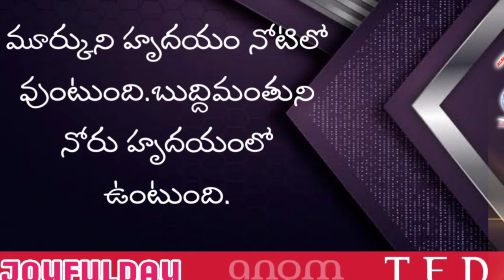JOYFULDAY | చక్కని సూక్తి | ANGM